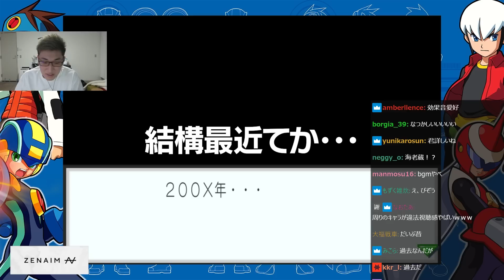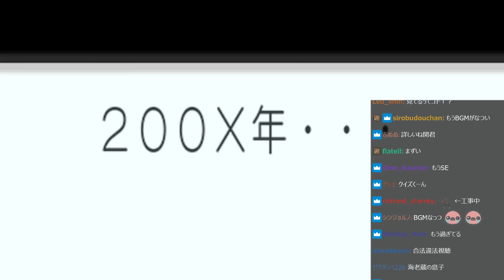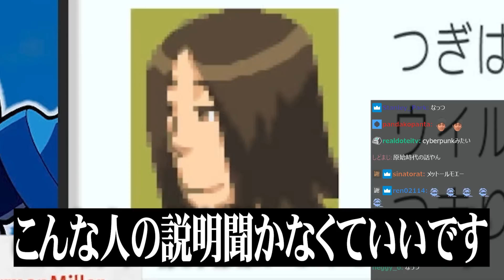リスナーがパニックになるレベルの見落としをする関優太【ロックマンエグゼ3 BLACK】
4/15配信クリップ
「世代ですがエグゼ1だけエアプです。後に格ゲー」(配信から60日後に見れなくなります)

00:00 ダイジェスト
00:33 違法視聴風
01:58 うるさいぞ？
03:17 かさ・・・？
06:12 初ボス
07:50 負けたことない